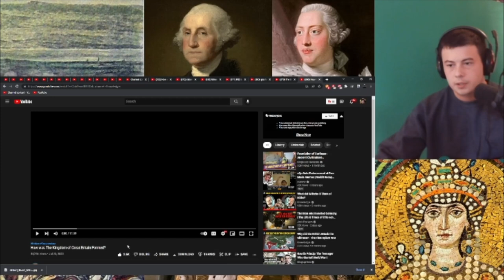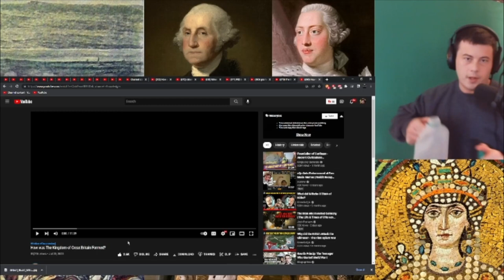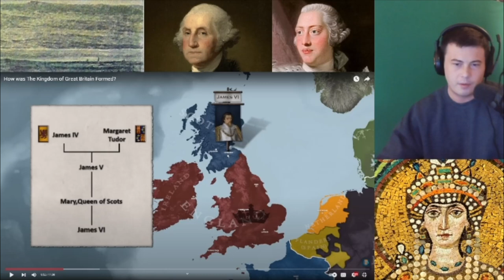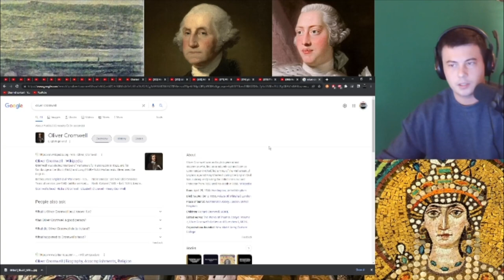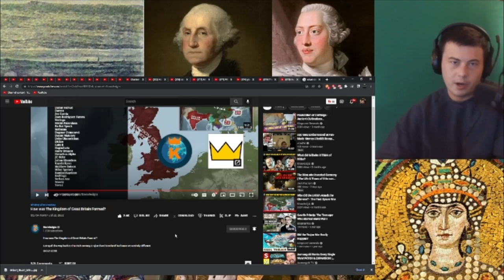American Reacts How was The Kingdom of Great Britain Formed?